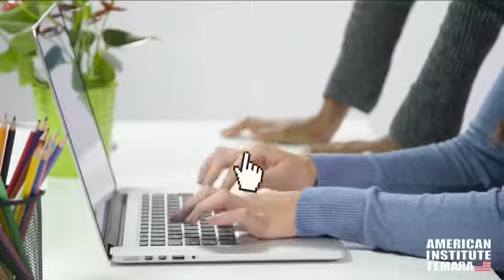الإنجليزية للموظفين ورجال الأعمال بالمعهد الأمريكي تمارة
L’Anglais vous manque pour réussir votre carrière professionnelle ?
Venez découvrir une méthode efficace en fonction de votre emploi du temps et travail ?
ANGLAIS POUR TRAVAILLER COMME UN FONCTIONNAIRE
L’Institut Americain Temara vous prépare à travailler dans l'administration en anglais avec une méthode d'apprentissage naturelle, intuitive basé sur la Communication avec laquelle vous apprendrez l'anglais sans le savoir et rapidement.
Uniquement dans notre Institut vous sentirez plus confiant en parlant et en écrivant l’anglais dans votre travail officiel.
Communication Classes.
100 % Communication - Profs Américains - American Environment - New coursebooks - Multimedia equipment- smart boards.

Temara et régions uniquement à cette adresse.